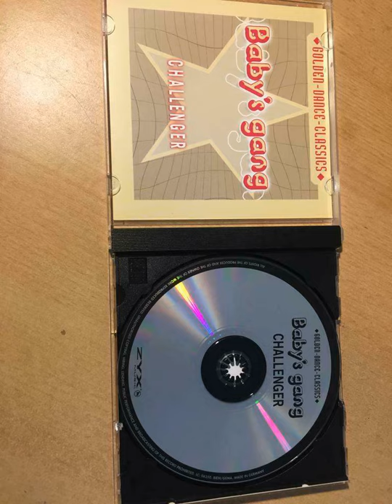Baby's Gang - America (Good Quality) ItaloDisco​ Italodisco2021​